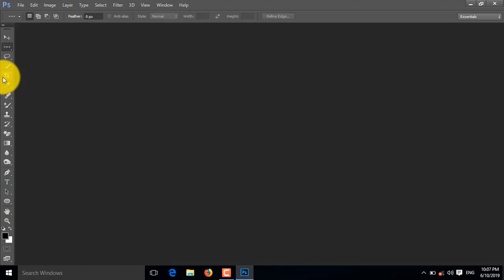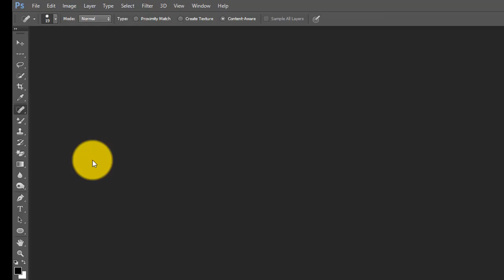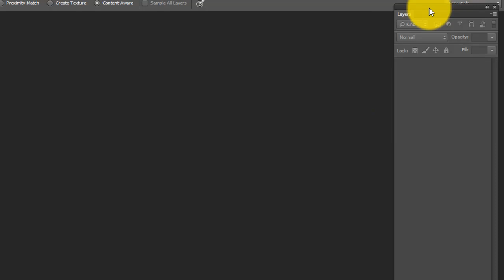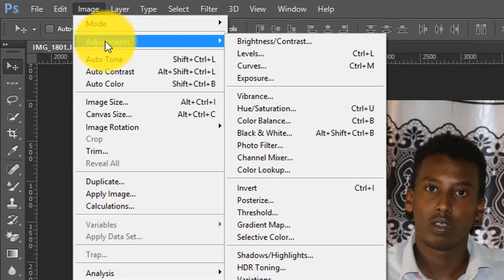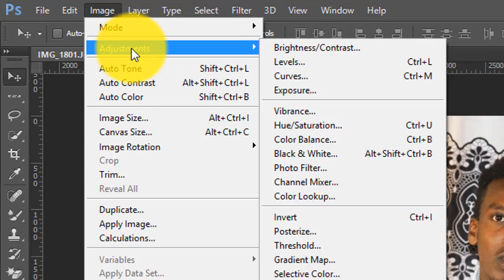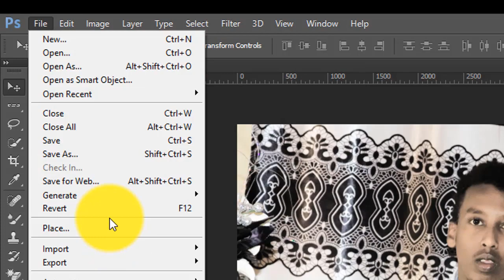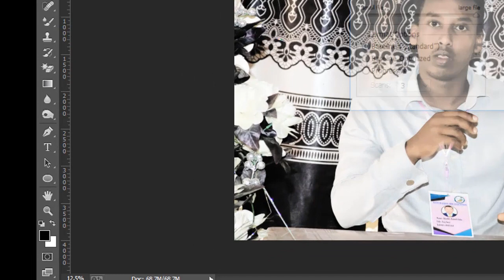sida sawirka loo hagaajiyo qaab-fudud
Asxaabta casharadan taxanaha ah waxad ku soo gudbin doonaa
casharo taxanaha photoshop CC 2017